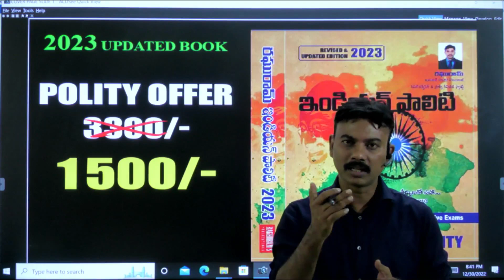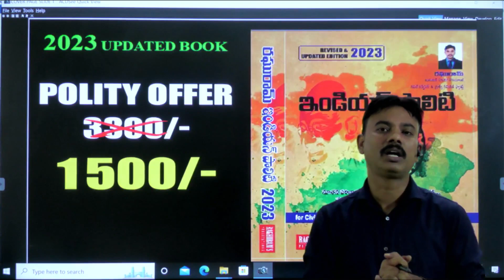Polity Offer 1500/-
Online  INDIAN POLITY TELUGU & ENGLISH Online Classes,
APPSC UPCOMING - All subject Available
TSPSC UPCOMING  - All subject Available
RRB , SSC , JL , DL , GS Polity , Group - 2 & 1Online  Polity,
UPSC TELUGU & ENGLISH , S.I , P.C , AP Panchayat Secretary.
Municipal ward officers, Municipal Act.
Nature of the Indian Constitution
 – Constitutional Development
– Salient features of Indian Constitution
 – Preamble
 – Fundamental Rights, Directive Principles of State
Policy and their relationship
 - Fundamental Duties, Distinctive features - Unitary and Federal.

2. Structure and functions of Indian Government
- Legislative, Executive and JudiciaryTypes of Legislatures
- Unicameral, Bicameral- Executive
– Parliamentary,
JudiciaryJudicial Review, Judicial Activism.

3. Distribution of Legislative and Executive Powers between the Union and the States;
Legislative, Administrative and Financial relations between the Union and the States–Powers and the Functions of Constitutional Bodies- UPSC, State Public Service
Commissions, CAG and Finance Commission.

4. Centre- State relations- Need for Reforms- Rajmannar Committee, Sarkaria Commission,
M.M. Punchchi Commission - Unitary and Federal features of Indian Constitution.

5. Amendment Process to the Constitution - Centralization Vs Decentralization -
Community Development Programs- Balwantray Mehta, Ashok Mehta Committees73rd and 74th Constitutional Amendment Acts and their Implementation.

6. Indian Political Parties- National, Regional- One Party, Bi-Party, Multi-Party SystemsRegionalism and Sub-Regionalism–Demand for New States - Sri Krishna Committee –

#   భారత రాజ్యాంగం స్వభావం - రాజ్యాంగ అభివృద్ధి - భారత రాజ్యాంగ విశిష్ట లక్షణాలు - ప్రవేశిక - ప్రాథమిక హక్కులు, ఆదేశిక సూత్రాలు వాటి సంబంధం - ప్రాథమిక విధులు, విశేష లక్షణాలు - ఏక కేంద్ర, సమాఖ్య వ్యవస్థలు.

#  కేంద్ర, రాష్ట్రాల మధ్య శాసన, కార్యనిర్వాహక అధికారాల పంపిణీ; కేంద్ర, రాష్ట్రాల మధ్య శాసన, పరిపాలన, ఆర్థిక సంబంధాలు - రాజ్యాంగ సంస్థల అధికారాలు, విధులు - యూపీఎస్సీ, రాష్ట్ర స్టేట్‌ పబ్లిక్‌ సర్వీస్‌ కమిషన్, కంప్ట్రోలర్‌ అండ్‌ ఆడిటర్‌ జనరల్, ఆర్థిక సంఘం.

# కేంద్ర, రాష్ట్ర సంబంధాలు - సంస్కరణల అవసరం - రాజ్‌మన్నార్‌ కమిటీ, సర్కారియా కమిషన్, ఎంఎం పూంచీ కమిషన్, భారత రాజ్యాంగ ఏక కేంద్ర, సమాఖ్య లక్షణాలు.

# రాజ్యాంగ సవరణ - కేంద్రీకరణ వర్సెస్‌ వికేంద్రీకరణ - సామాజిక అభివృద్ధి పథకాలు - బల్వంత్‌రాయ్‌ మెహతా, అశోక్‌ మెహతా కమిటీలు - 73వ, 74వ రాజ్యాంగ సవరణలు, వాటి అమలు.

# భారత రాజకీయ పార్టీలు - జాతీయ, ప్రాంతీయ పార్టీలు - ఏక పార్టీ, ద్విపార్టీ, బహుళ పార్టీ వ్యవస్థలు - ప్రాంతీయవాదం, ఉప ప్రాంతీయవాదం, కొత్త రాష్ట్రాల ఏర్పాటుకు డిమాండ్‌ - శ్రీకృష్ణ కమిటీ, జాతీయ సమగ్రత - భారత ఐక్యతకు ముప్పు.

# భారత్‌లో సంక్షేమ యంత్రాంగం - ఎస్సీ, ఎస్టీ మైనారిటీల కోసం ఏర్పాట్లు, ఎస్సీ, ఎస్టీ, బీసీల రిజర్వేషన్లు - ఎస్సీ, ఎస్టీ అత్యాచార నిరోధక చట్టం - జాతీయ, రాష్ట్ర ఎస్సీ, ఎస్టీ, బీసీ కమిషన్లు, మహిళా కమిషన్, జాతీయ, రాష్ట్ర మైనారిటీ కమిషన్‌ - మానవ హక్కుల కమిషన్‌ - సమాచార హక్కు చట్టం - లోక్‌పాల్, లోకాయుక్త.